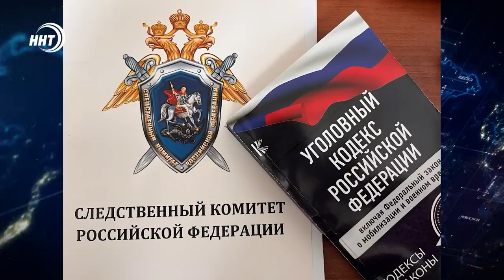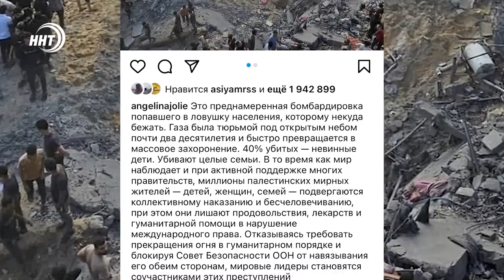Новости Дагестана за 3.11.2023 год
1. Не укладываются в срок. Дагестанские застройщики дольше всех в стране задерживают сдачу новостроек в эксплуатацию.

2. Отдых у воды с комфортом. У Вузовского озера начато строительство сквера.

3. Родила и задушила. 23-летняя жительница Карабудахкентского района ответит в суде за убийство новорожденного ребёнка. Подробности в рубрике «Дайджест»

4. Анализ, мнение и фетвы мусульманских ученых мира. Дагестанские богословы обсудили текущую ситуацию в Палестине